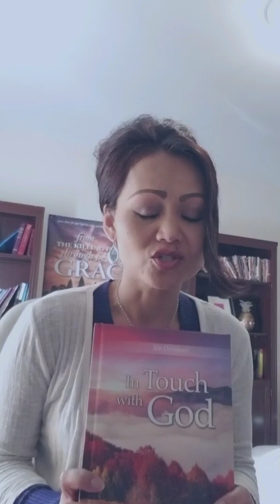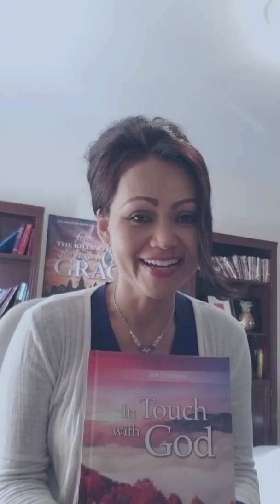BLESSED ARE THE MERCIFUL FOR THEY SHALL BE SHOWN MERCY💜🕊💜